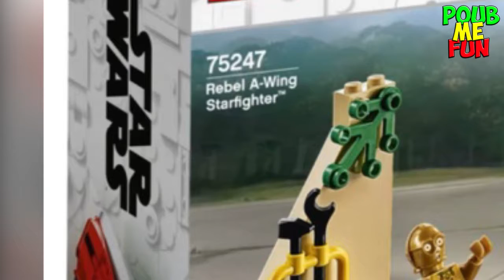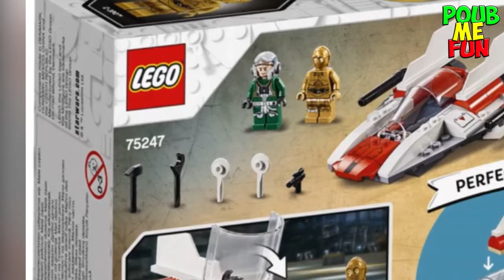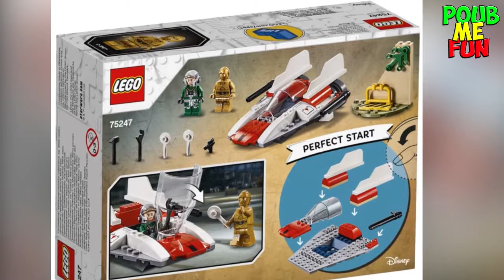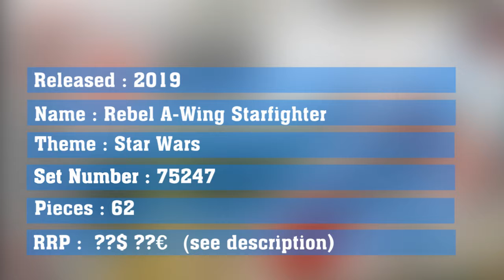NEW Lego 2019 : LEGO Movie Maker ( 70820 ) - Details & Pictures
New 2019 Lego Set 75247
DETAILS & PICTURES

Released : 2019
Name : Rebel A-Wing Starfighter
Theme : Star Wars
Set Number : 75247
Pieces : 177
RRP : $?? - ??€

Source : LEGO.com

▁ ▂ ▃ ▄ ▅ ▆ ▇  PoubMeFun  █ ▇ ▆ ▅ ▄ ▂ ▁